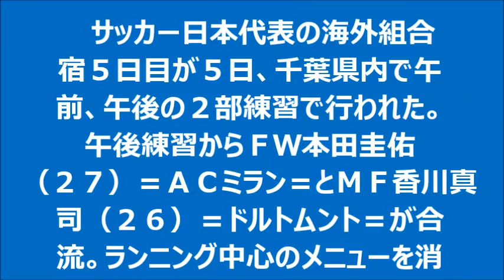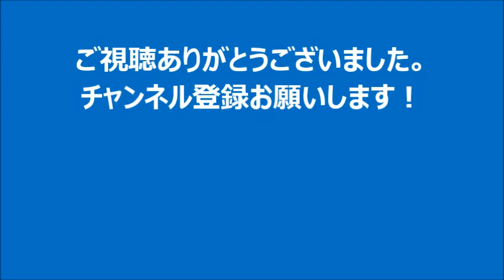【サッカー】本田にハリルジャパン主力の自覚 「サポートしないと…。４年前と状況違う」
説明【サッカー】本田にハリルジャパン主力の自覚　「サポートしないと…。４年前と状況違う」